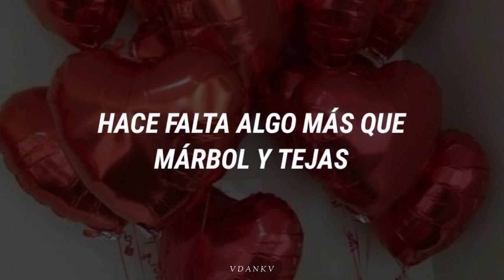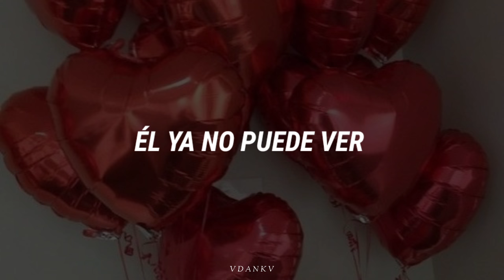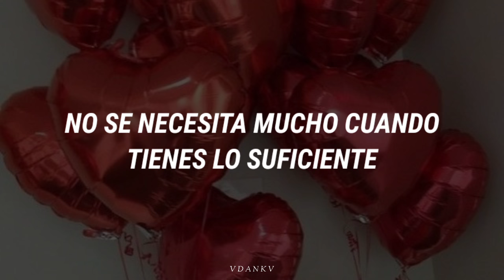Alan Jackson - Livin' On Love [Traducción al español]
¡Que tenga un buen inicio de semana!
Les comparto esta hermosa canción, escrita por el mismísimo Alan Jackson. La historia consta de dos jóvenes enamorados que a lo largo del tiempo envejecen pero siguen enamorados.

[Lyrics]

Two young people, without a thing
Say some vows and spread their wings
And settle with just what they need
Living on love
She don't care 'bout what's in style
She just likes the way he smile
It takes more than marvel and time
Living on love

Two old people, without a thing
Children gone but still they sing
Side by side on that front porch swing
Living on love
He can't see anymore
She can barely sweep the floor
Hand in hand they walk through that door
Just living on love

Living on love, buying on time
Without somebody nothing ain't worth a dime
It's like that old fashioned storybook rhyme
Living on love
It sounds simple that's what you're thinking
Love can walk through fire without blinking
It doesn't take much, when you get enough
Living on love